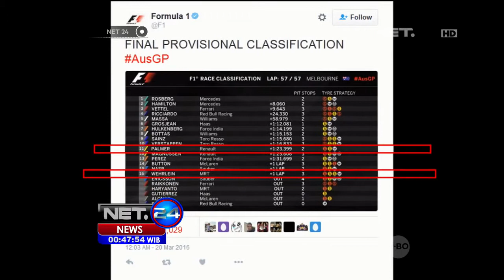Nico Rosberg Juarai Balapan Perdana F1 di Australia - NET24